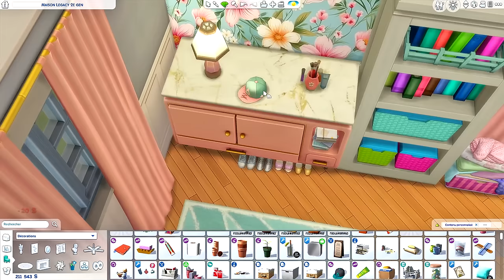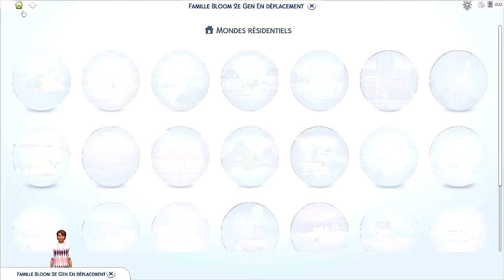Adolescence et grossesse surprise ! 😱 | Legacy #27 | Let's Play Sims 4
▶ Les jumeaux grandissent et Ambre fait une bêtise...

✿ CODE CRÉATEUR EA : Conjureuse (valable sur EA App et Origin)

★ Règles de mon Legacy :
Le principe d'un legacy challenge est de suivre une même famille sur 10 générations. Mon legacy a pour but de (re)découvrir différents packs du jeu en ayant pour chaque génération une ville différente, une carrière différente, une aspiration différente etc. Si vous n'avez pas les packs que j'utilise, n'hésitez pas à remanier le legacy à votre façon !

OBLIGATOIRE :
Jouer en durée de vie normale.
Le premier enfant (adoption comprise) est le nouvel héritier de la prochaine génération.
Pour valider chaque génération, l'aspiration doit être terminée et le niveau 10 de la carrière doit être atteint.

» 1ère Génération «
Couleur dominante : Jaune
Traits de personnalité : Bienveillant(e), Soigné(e), Actif(ve)
Aspiration : Culturiste
Carrière : Juridique (branche juge)
Ville : San Myshuno

» 2e Génération «
Couleur dominante : Bleu
Traits de personnalité : Aime la musique, Proche de sa famille (troisième au choix)
Aspiration : Génie de la musique
Carrière : Auteur
Ville : Brindleton Bay

» 3e Génération «
Couleur dominante : Rose
Traits de personnalité : Morose, (à venir)
Aspiration : (à venir)
Carrière : (à venir)
Ville : Henford-on-Bagley

● TUMBLR (je partage des cc)

✿ 𝐒𝐄𝐓-𝐔𝐏 :
- Casque : G735 Aurora Logitech
- Souris : G705 Aurora Logitech
- Clavier : G715 Aurora Logitech